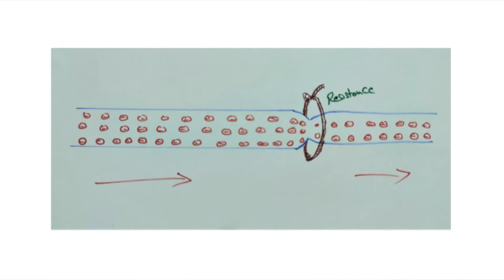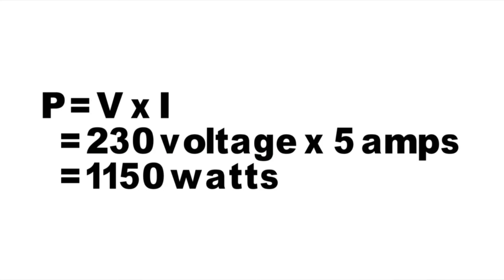voltage, watts, amps, resistance, గురించి తెలుసుకుందాం.|| let's learn about voltage watts amps.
ఈ వీడియోలో Voltage ,Amps, Watts మరియు Resistance గురించి  వివరించడం జరిగింది.
Watts మరియు Amps యొక్క లెక్కింపు voltage మీద ఆధారపడి ఉంటుంది.

ఈ ఛానల్ లో ఎలక్ట్రికల్ గురించి ప్లంబింగ్ గురించి వీడియో లు అప్లోడ్ చేస్తూ ఉంటాను

వీడియోలను లైక్ చేయండి షేర్ చేయండి